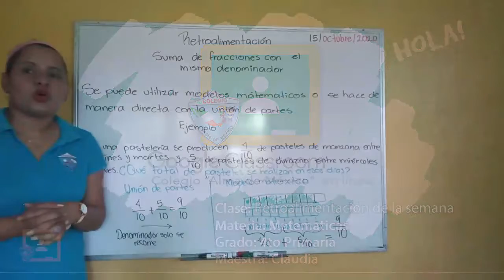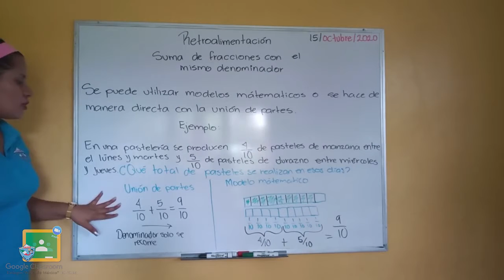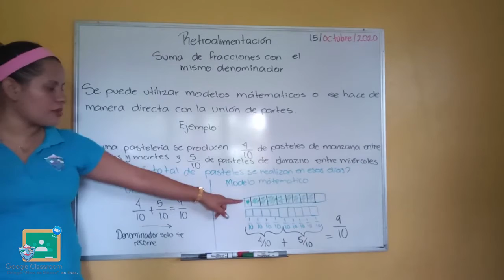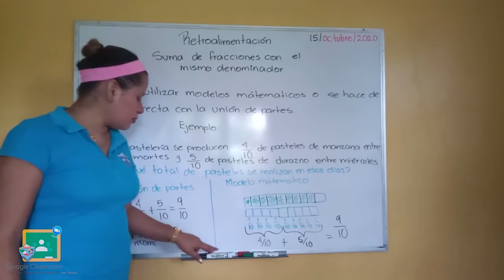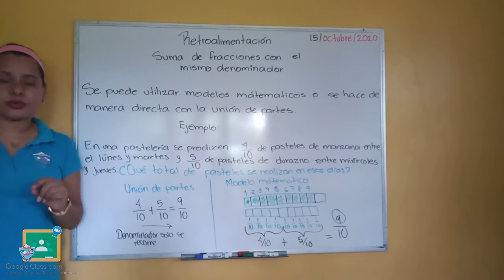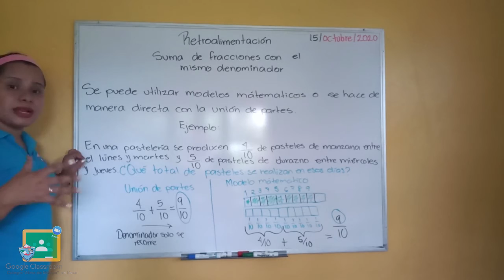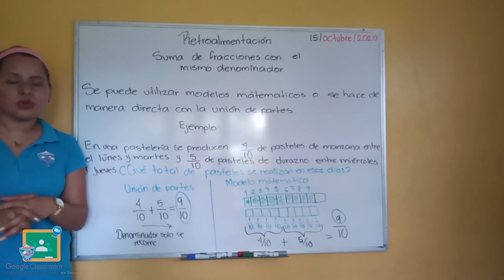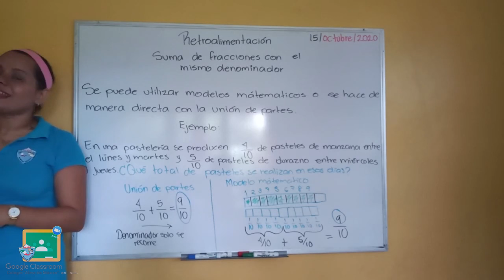4to Primaria - Matemáticas: Retroalimentación de la semana